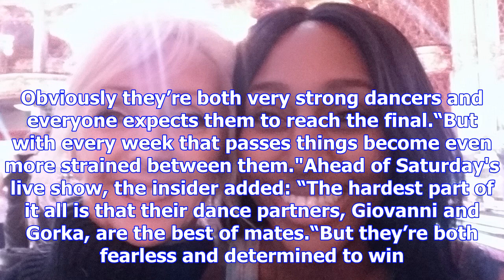Strictly come dancing's debbie mcgee and alexandra burke laugh off 'feud'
Debbie McGee and Alexandra Burke have laughed off a supposed 'feud' between them on Strictly Come Da...